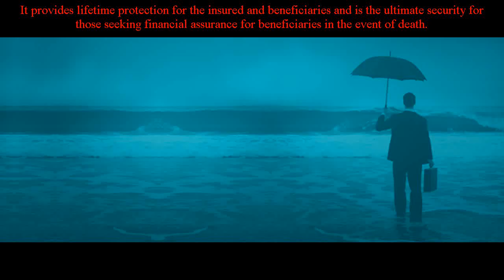Life Insurance Lake City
Located at Lake City Florida?